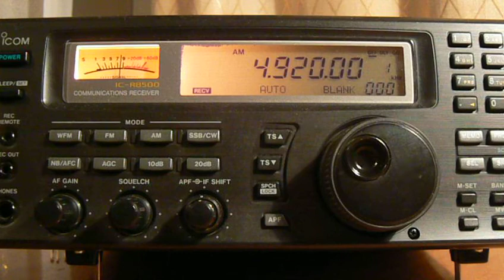4920khz,PBS Xizang (CNR11),Lhasa-Baiding 602,TIB,Tibetan.